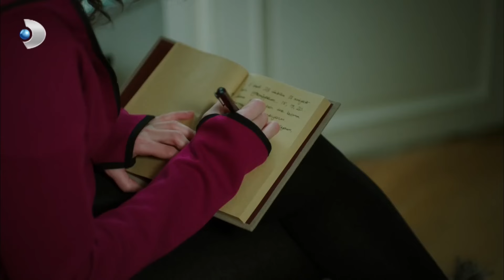Kerem, Zeynep'e Sürpriz Yaptı! - Güneşi Beklerken 27. Bölüm